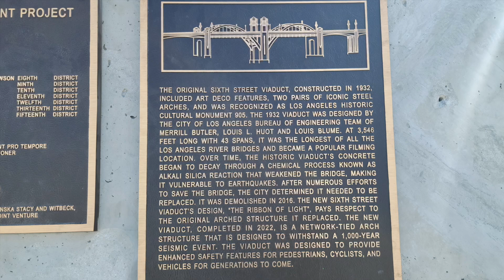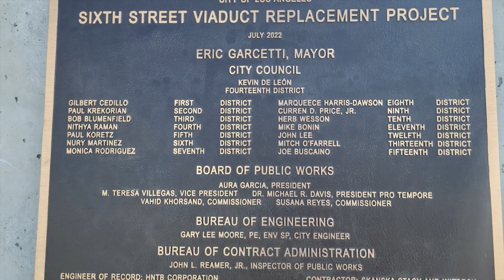6th Street Viaduct is NOW open!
The Sixth Street Viaduct, also known as the Sixth Street Bridge, is a viaduct bridge that connects the Arts District in Downtown Los Angeles with the Boyle Heights neighborhood. Wikipedia
Opened: 1932
Total length: 3,500′
Body of water: Los Angeles River
Location: Downtown Los Angeles
Architect: Michael Maltzan
Bridge type: Viaduct
Width: 46′

Gracias por sintonizarnos y apoyarme.
¡Se agradecen me podrias dar like 👍   por favor?

Mailing Address:  941 S. Vermont Ave. Ste 101 #78, Los Angeles, CA  90006
Agredezco mucho por tu apoyo.
👀 Rules of the Live Chat: Absolutely  No racism, harassment, doxing, slandering, toxic or violent behavior, spamming or impersonation.  Let's have fun and positive vibes!

Links to the equipment I use:
Sony zv-1
GoPro 7
GoPro 8
GoPro 9
DJI Gimbal 3
DJI Gimbal 4
MOVO WXM-1 External mic

In the event of other videos or music used in this video.